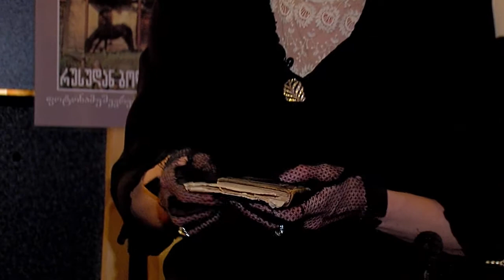რუსუდან ბოლქვაძე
საუბარი რუსუდან ბოლქვაძის გმირთან სპექტაკლიდან "ჩვენი პატარა ქალაქი". - იანგაროზა